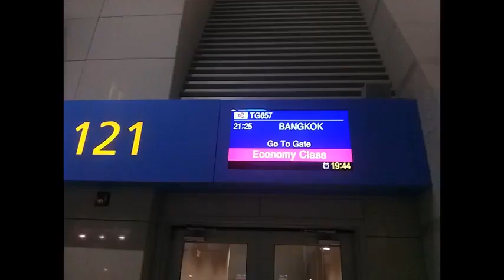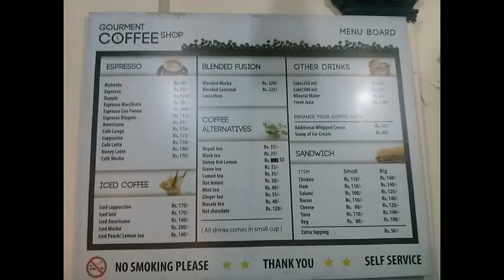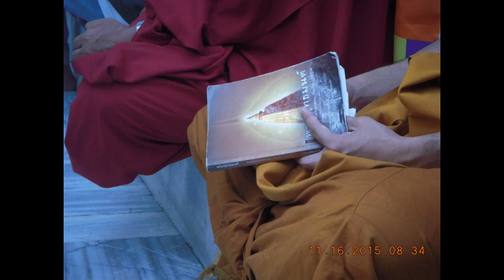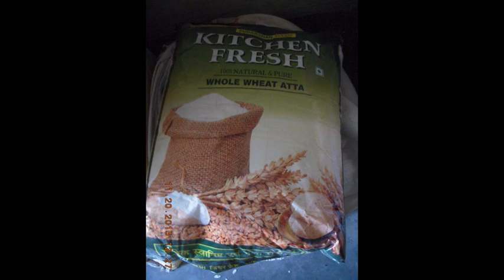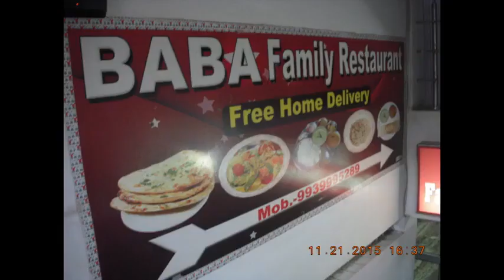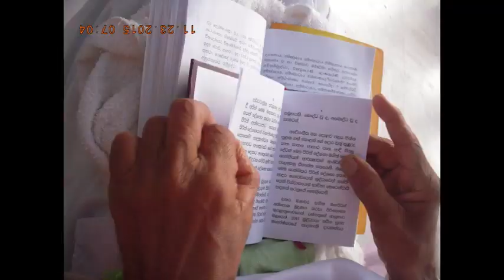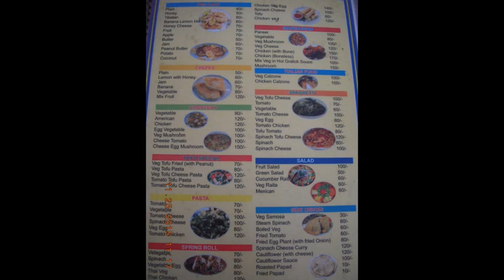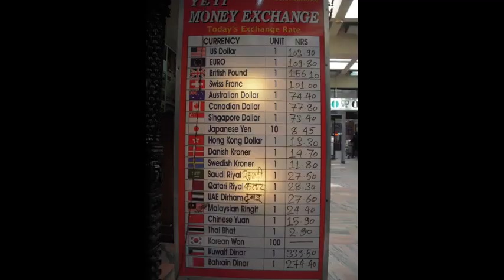2015년 인도 부다가야 네팔 태국 80일간 여정 탁발만행 부처님성도지 bodh gaya 거지영모자승원태연담비구 억만평자급수행탁발공동체참으로사는게뭔가이뭣꼬무라무무무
2015년 인도 부다가야 네팔 태국 80일간 여정 탁발만행 부처님성도지 bodh gaya 거지영모자승원태연담비구 억만평자급수행탁발공동체
영모세월납골탑1조불사
아나바다쓰레기탁발
참으로사는게뭔가이뭣꼬무라무무무